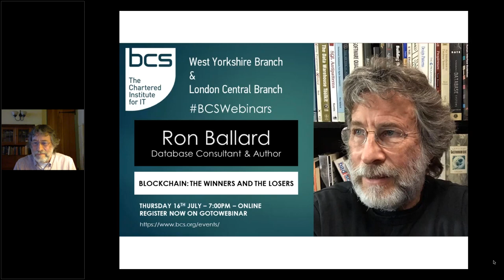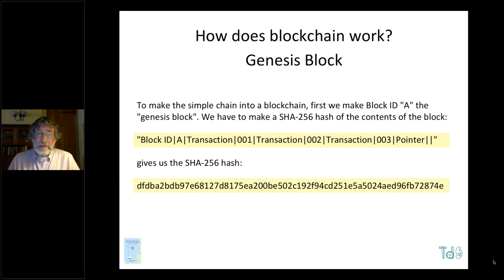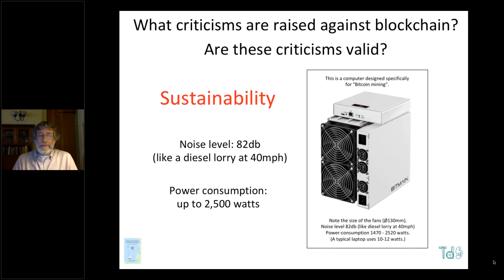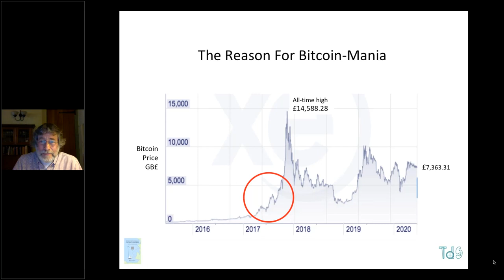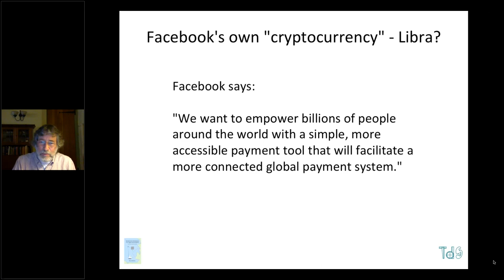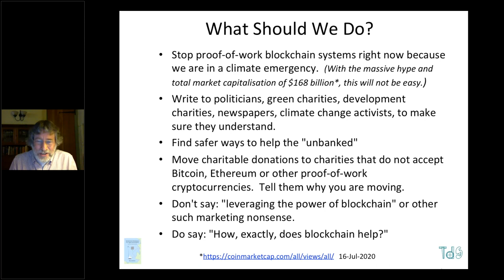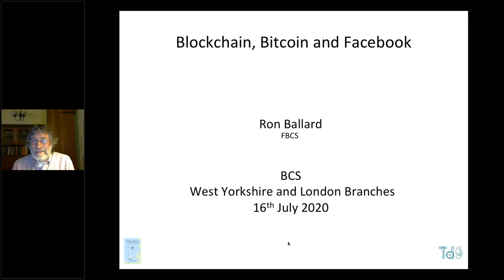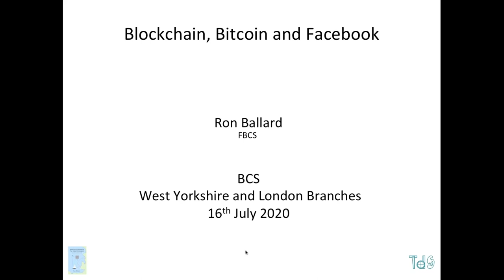Blockchain: The winners and the losers - West Yorkshire & London Central Branches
This event was a collaboration between the West Yorkshire and London Central Branches.

Speaker: Ron Ballard - Database Consultant & Author

Synopsis:
In this webinar we will look at what Blockchain is, how it works, and the impacts it has on the environment and on the worldwide financial system. Blockchain's first and biggest implementation is Bitcoin, so we will talk about Bitcoin.

We will consider the claims made for Blockchain and see how well it lives up to these claims.

We will look at the criticisms raised against Blockchain and see how these match up to reality.

We will look at the growth of Blockchain systems and the market enthusiasm for them.

We will look to the future: the uptake of Blockchain systems, their impact, and particularly, Facebook's interest in creating its own currency. We'll ask why the US Government is concerned about Facebook's currency, and try to decide if we should be worried too.